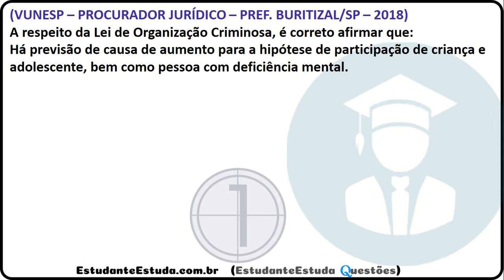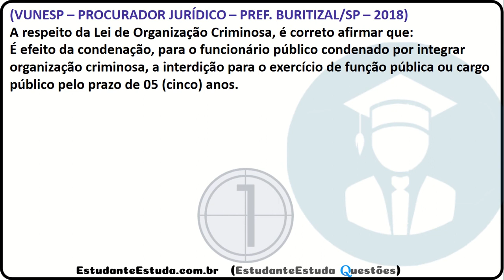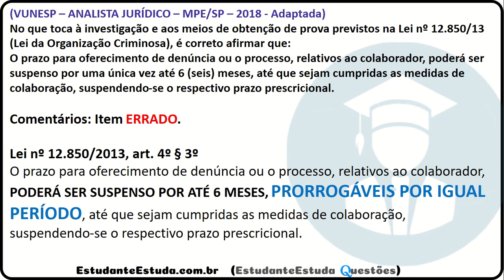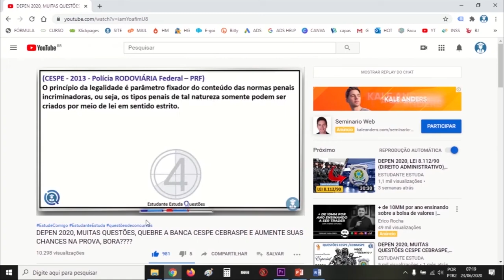#17 - Lei de Combate as Organizações Criminosas (Lei nº 12.850/13) - Legislação Penal, DEPEN 2020